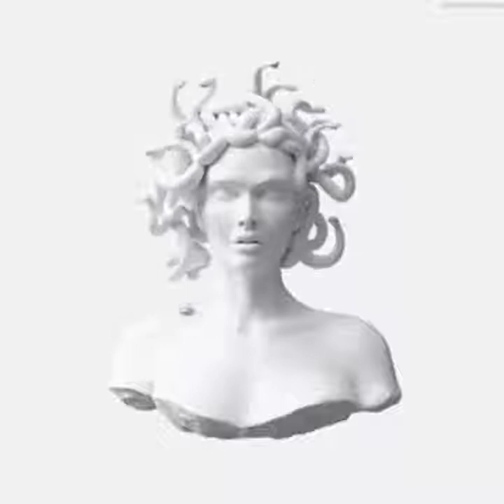$cholla Tahuti Medusa (prod fleur. )